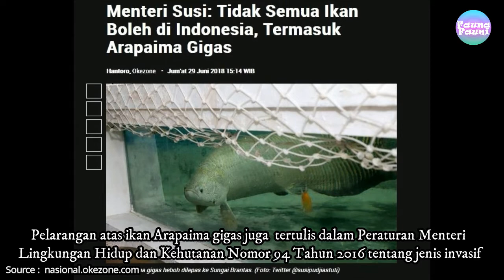Arapaima Gigas Sang Ikan Predator Dari Sungai Amazon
Ikan Arapaima gigas adalah salah satu ikan predator terbesar di dunia yang berasal dari Sungai Amazon. Di Brasil, ikan arapaima dikenal dengan nama pirarucu yang berasal dari pancaran kemerahan di sisik-sisik ke arah ekor ikan ini. Sementara di Peru, ikan ini dikenal dengan nama paiche.